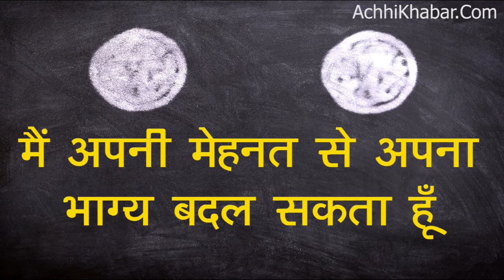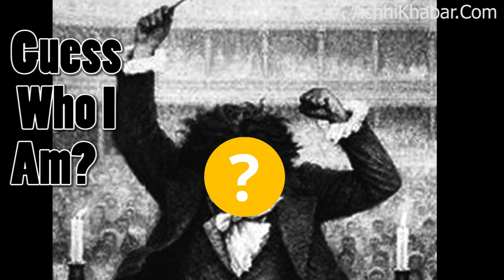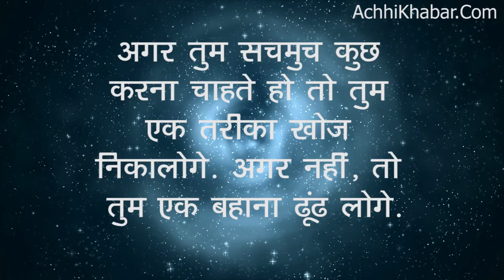सफल होना है तो छोड़ो एक्सक्यूज देना! | Don't Give Excuse | Hindi Motivation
एक बात याद रखना - अगर तुम सचमुच कुछ करना चाहते हो तो तुम एक तरीका खोज निकालोगे. अगर नहीं, तो तुम एक बहाना ढूंढ लोगे.

Motivational Hindi Article on Not GIVING EXCUSES and ACHIEVING SUCCESS in LIFE